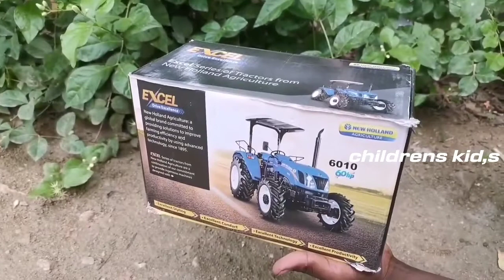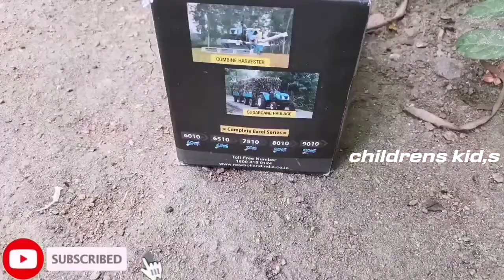New Holland tractor new model// unbox video//full stack in mod video//childrens kid,s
childrenskid,s#boomkurti#come to village#come form village#